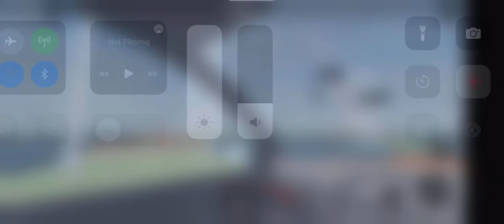Railroad crossing 27